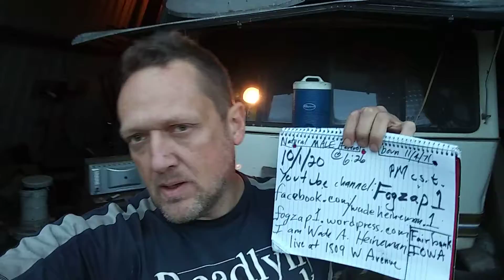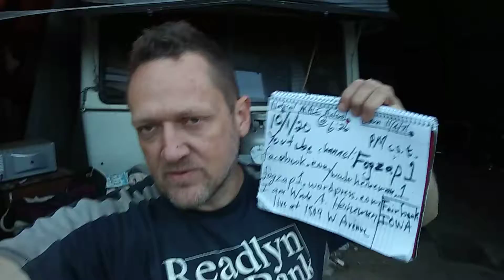10/1/2020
Home (by self as always) all day. Again indications of someone in the silver van with me. Not in the last 3+ years.  Also noting I changed from a grey tshirt to the Readlyn Savings bank tshirt in the early evening.  And only phone and texts and emails today were to the insurance company local representative.  All else staged due to EDITED abusive surveillance as always